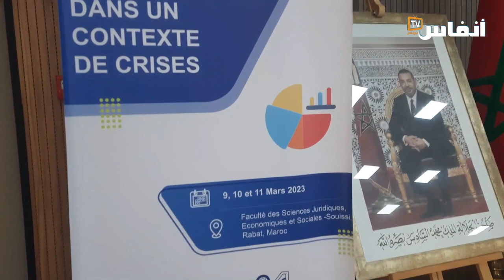عز الدين غفران: المعايير الدولية تفرض على المغرب تعزيز التوجه نحو الاقتصاد الأخضر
يرصد الفيديو  رأي عز الدين غفران
 عميد كلية العلوم القانونية والاقتصادية والاجتماعية السويسي بالرباط، حول المعايير الدولية للاقتصاد الأخضر واين وصل المغرب في انخراطه على المستوى الدولي في هذه الاتفاقيات.